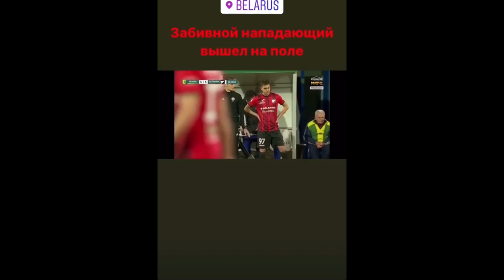В На Туре. Выпуск от 23.04.2020.